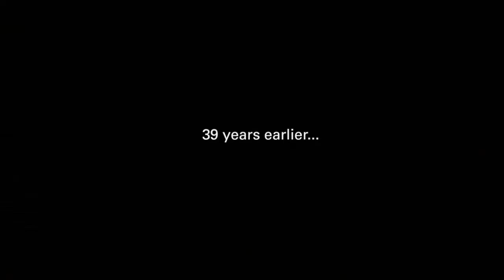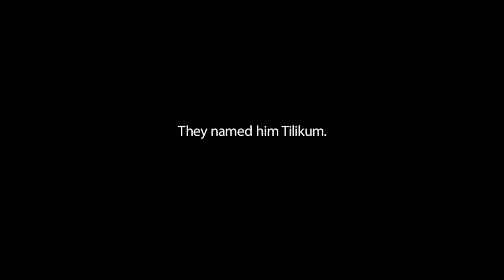Tilikum's Capture - Blackfish